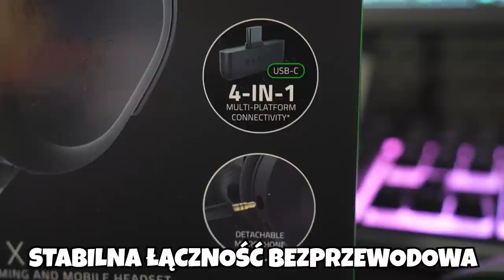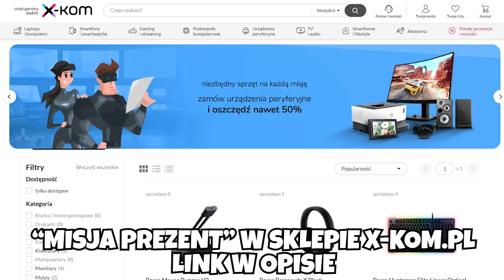Mój PIES decyduje o MOJEJ GRZE w Fortnite!